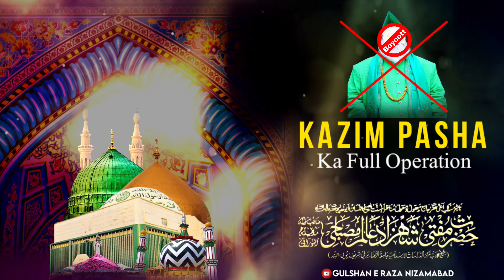SAHABA KI AZMAT SHORT BAYAN MUFTI SHAHZAD ALAM MISBAHI SAHAB QIBLA GULSHAN E RAZA NIZAMABAD